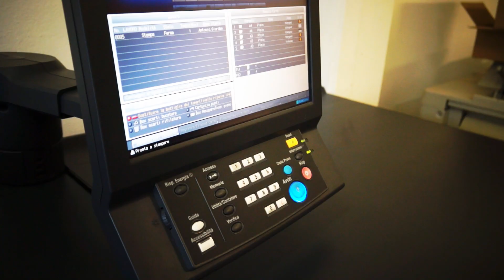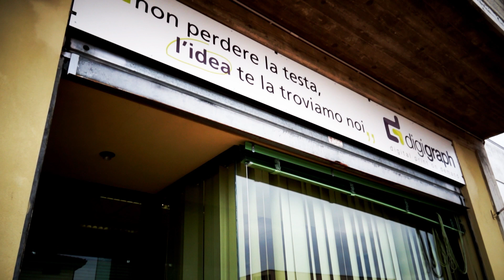Digigraph Parma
Video di presentazione aziendale.
Servizi offerti:
Stampa (Digitale - Offset)
Grafica
Web
Multimedia
Stampa & Imbusta
Manualistica
Eventi e Matrimoni
Book On demand